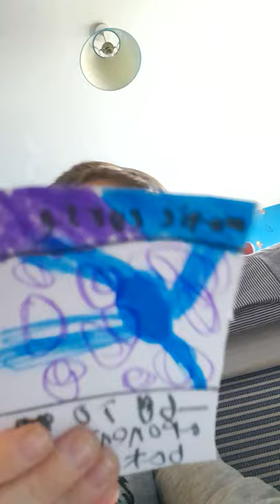I made my own bakugan cards